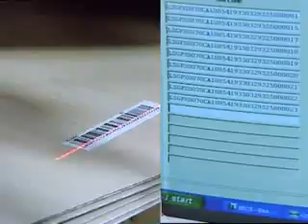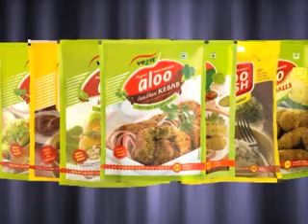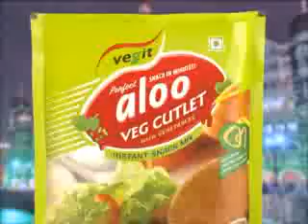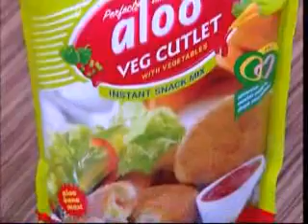Corporate Audio-Visual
Merino is an integrated manufacturer and marketer of Interior Solutions with a wide array of world class products for homes, offices, commercial and public areas.
Our endeavor is to maintain affordability (Economy), maximize the product value (Excellence), and deal fairly and transparently in all our relationships (Ethics).
A partner that helps you create the wonderful things you imagine. It's what powers your thoughts and brings them into life. It gives you the power
to create.